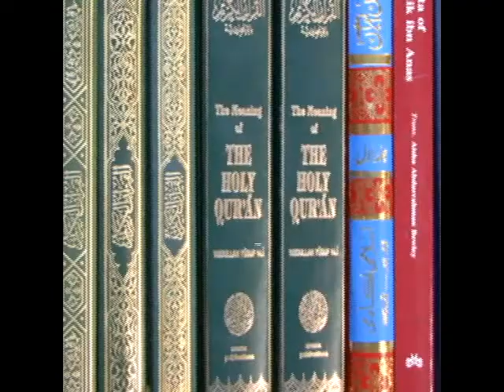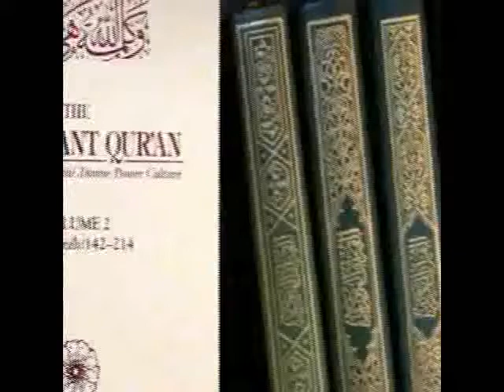866 03-26-2012 US war on terror - Just where is it headed American Dream